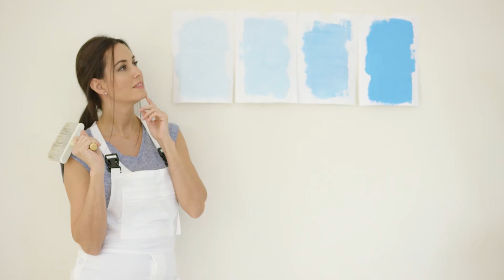Nữ Hộ Audio Trọn Bộ - Chương 1 | Ngã Tưởng Cật Nhục Cung Đấu Gia Đấu Điền Văn Cổ Đại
Truyện: NỮ HỘ Tập 1
Tác giả: Ngã Tưởng Cật Nhục
Thể loại: Cung Đấu, Gia Đấu, Điền Văn, Cổ Đại